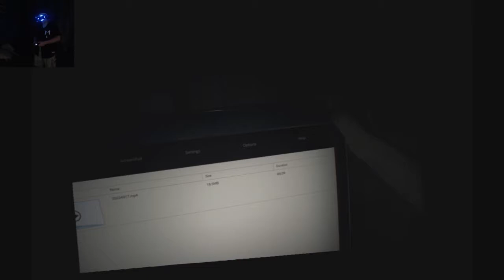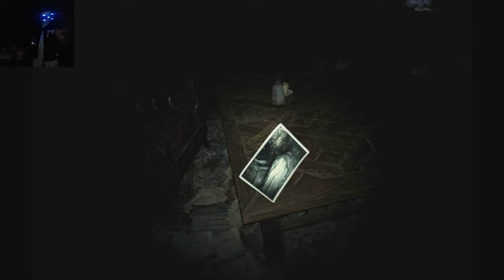Resident Evil 7 p1 Playstation VR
My  buddy Calvin let me borrow his PlayStation VR set up. So I had to try out Resident Evil 7